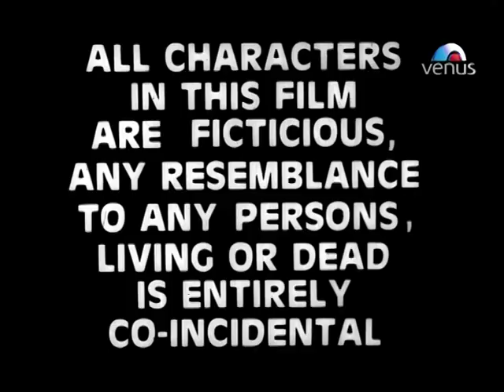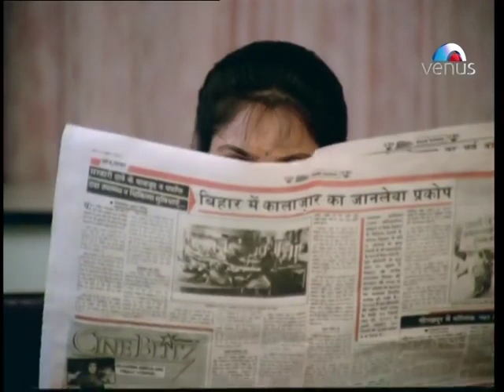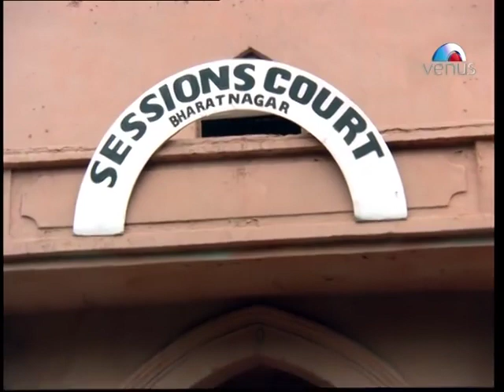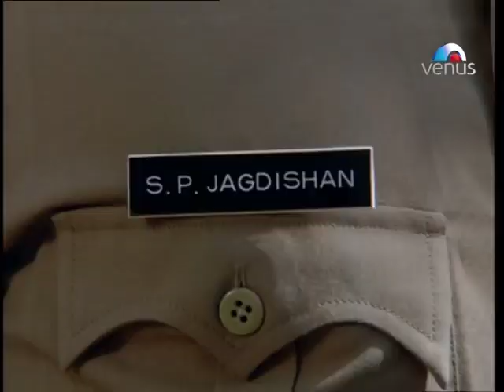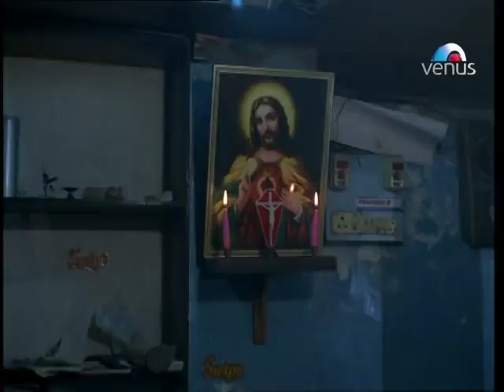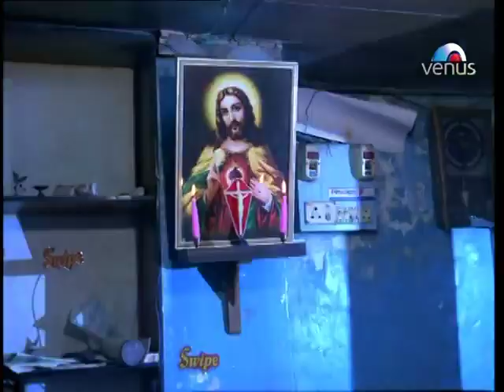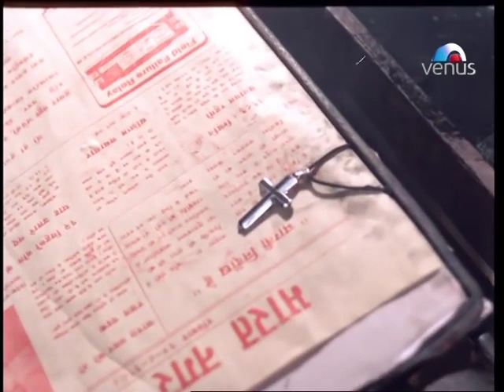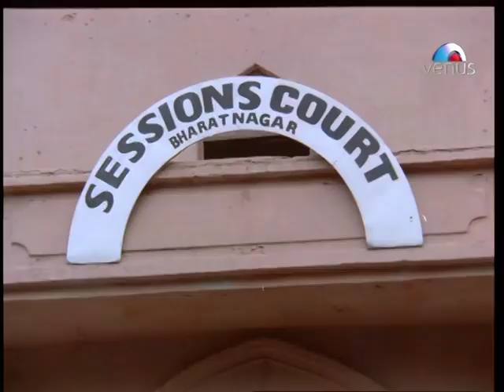Agneekaal 1990 || Jeetendra, Madhavi, Sonu Walia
Agneekaal is a 1990 Indian Hindi-language political film, produced by Ranjit Herma under the Siddharth Pictures banner, directed by Abbas-Mustan. It stars Jeetendra, Raj Babbar, Madhavi, Aasif Sheikh, Sonu Walia, Tinu Anand, Kiran Kumar, Sadashiv Amrapurkar in the pivotal roles and music composed by Pankaj Bhatt. It is the debut Hindi movie for director duo Abbas-Mustan

Link: shorturl.at/ptNPW